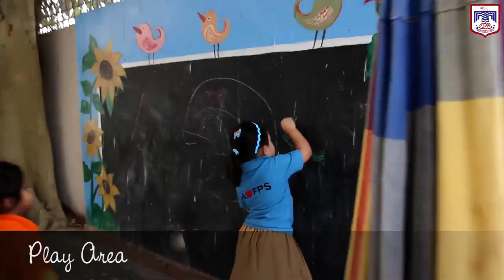‪Foundation Public School Virtual Tour of North Campus Junior Section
Best School in Karachi Pakistan, Futuristic YouTube Channel will provide School Event Videos